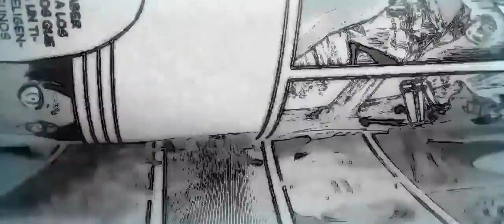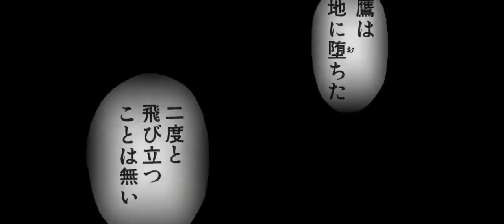BERSERK: Una obra maestra del manga.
Reseña de los dos primeros arcos de BERSERK manga de Kentaro Miura que tuvo adaptaciones como
Berserk 1997
Berserk 2016 y Berserk 2017